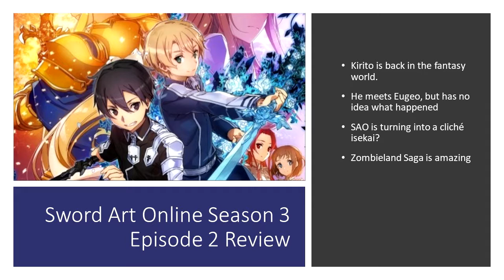Cliche Isekai Done Right? Sword Art Online Season 3 Episode 2 Review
Sword Art Online continues to surprise me lately, with the focus being more on the fantasy world. It may be only after episode 2 of season 3, but I'm liking it so far, even if I keep having more questions. Though if this season sends up showing how to do isekai right I'll be amazed since SAO is the show that ignited that craze despite being. less than good.